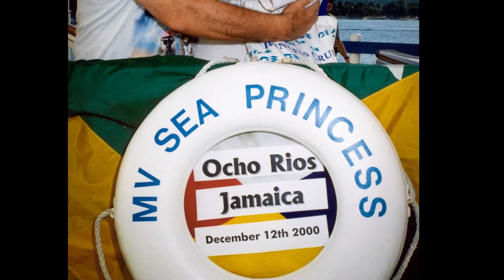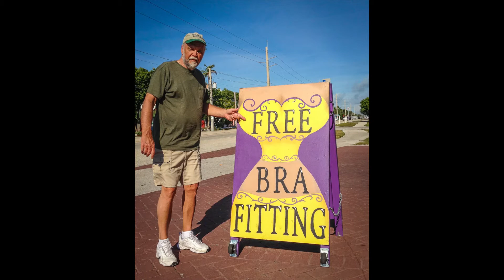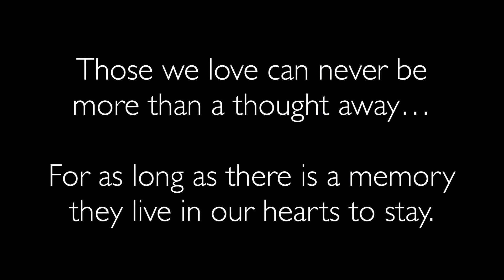Remembering Andy - 2017